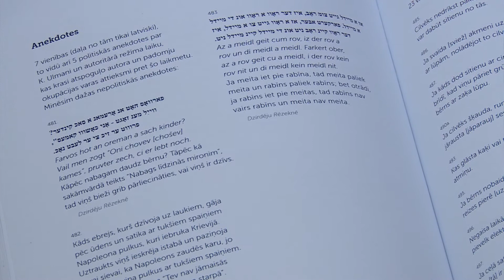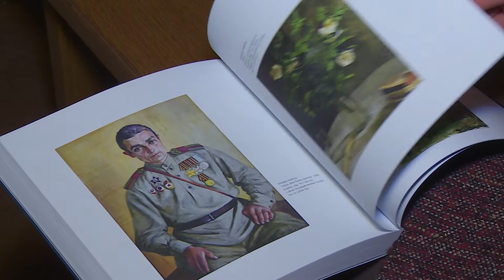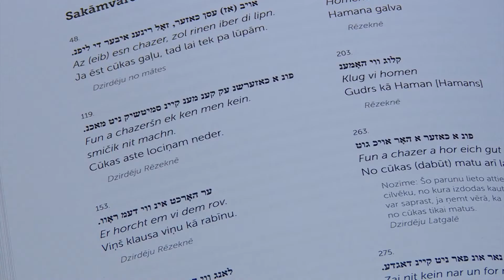Izdots pirmais rakstu krājums par Rēzeknes ebrejiem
Izdotajā grāmata “Rēzeknes ebreji”. 12 pētījumos izzināta šīs tautas vēsture un tās liecības, kultūra, apkopoti atmiņu stāsti, arī sastopamie stereotipi un vairāku izcilu ebreju biogrāfija. Lai gan 20gs. sākumā aptuveni puse iedzīvotāju bija ebreji, līdz mūsdienām ir saglabājies maz liecību par šo kultūru.